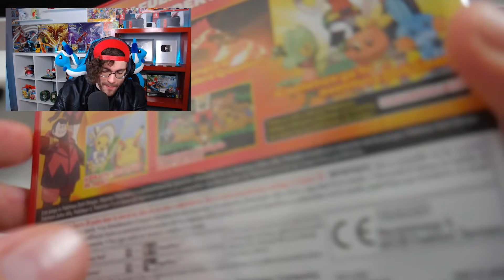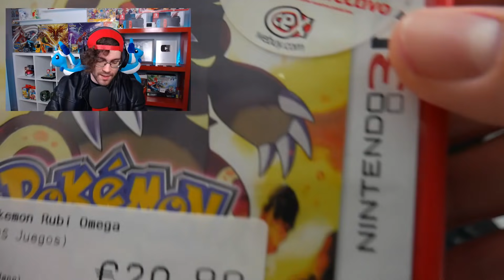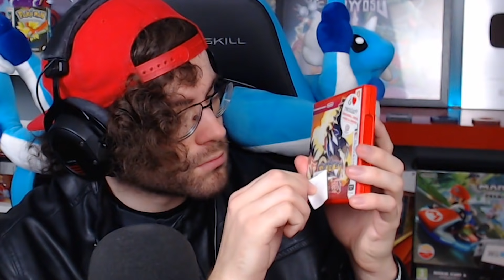Me compré POKÉMON RUBY OMEGA y... 😱 ¡Lleva una PARTIDA GUARDADA!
👇🏻👇🏻👇🏻👇🏻 *SÍGUEME* 👇🏻👇🏻👇🏻👇🏻

COMPRO POKEMON RUBY OMEGA y LLEVA UNA PARTIDA GUARDADA

📟 MI SWITCH
🎮 MANDO PRO
🎮 MI MANDO
📸 CÁMARA 1
📷 CÁMARA 2 (Webcam)